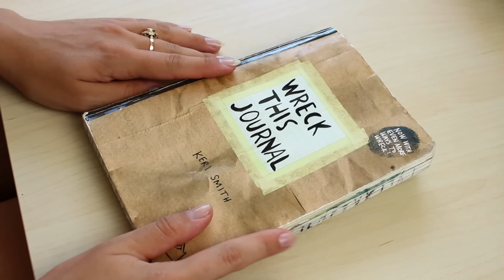Zniszcz Ten Dziennik #12 - moja torebka i retrospekcja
Hej! W dzisiejszym odcinku między innymi zobaczycie co mam w torebce, co rysuję rozmawiając przez telefon oraz przypomnę Wam jakie strony zrobiłam do tej pory :) Na końcu filmu bonus :D
Moje ulubione playlisty:

♦ Mój sklep:
W co drugą środę - JAPANA zjadam
W niedziele i pozostałe środy - testy, vlogi i reszta filmów